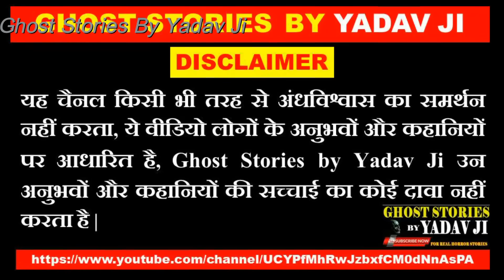देवर की भयानक आत्मा | Horror story in Hindi | Ghost Stories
(Use Headphones for Excellent Audio Experience)

Hello Viewers,
I Suraj Yadav welcome you to your favorite You Tube Channel - Ghost Stories By Yadav JI
I am here to share a new and real story of देवर की भयानक आत्मा.  In this story you will feel spine chilling fear in your spirits and this may be the best Hindi Horror Story in your life.

Namaskaar dosto om namah shivya jai shree balaji har har mahadev app sabhi ka swagat hai aapke apne youtube channel ghost stories by yadav ji jaha hum aapke liye late hai darawani se darawani kahani vo bhi bilkul sacchi kahani jo kisi na kisi ke saath aapbeeti hai aaj ki kahani meri wife ki best friend ki  hai jo Ahmedabad me rehti hai agar aapko meri ye ghost stories by yadav ji ki horror story aachi lage to please mere channel ghost stories by yadav ji ko subscribe kare aur is video ko like karen. agar aapke paas bhi aisa horror experiance hai to aap mere sath share kar sakte hai Facebook Instagram aur E-mail par - links neche diye hai.

Related Search

real scary stories
ghost stories by yadav ji
horror stories by yadav ji
chacha ke facts
scary stories
new horror story
ghost stories
spine chilling stories
ghost story in hindi
ghost stories
suraj yadav ji ki horror stories
bhoot ki kahani
bhot ki video
ghost stories in hindi
bhoot vidiyo

Other Horror Stories in Hindi on this channel

प्रेतों का झुण्ड और डॉक्टर साहब | Real Horror Incident of Meerut | मेरठ की सच्ची और भयानक कहानी

सहेली की आत्मा का तांडव | Hindi Horror Stories | Horror Incident of Delhi | Ghost Stories by Yadav ji

दिल दहला देने वाली छलावा की सच्ची कहानी जो आपके रोंगटे खड़े कर  | True story of chhalawa |

Real Horror Incident Of Delhi | दिल्ली की सच्ची भयानक घटना | real horror stories | Ghost Stories by

अलीगढ में जिन्नात का खेल | Real Jinn Story | Horror Story Hindi | Ghost Stories By Yadav Ji

मेरे किरायेदार के साथ बीती सच्ची और खौफनाक घटना | Real Horror Incident | Ghost Stories By Yadav Ji |

मुर्दाघर की 5 डरावनी रातें की भूतिया कहानी | Horror Stories in Hindi | Ghost Stories | सच्ची कहानी

Suraj Yadav Ghost Stories By Yadav Ji